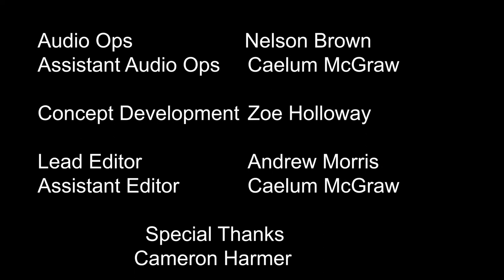Rory Morgan - Cystic Fibrosis Queensland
A Video for Cystic Fibrosis Foundation Queensland I helped make and Edited